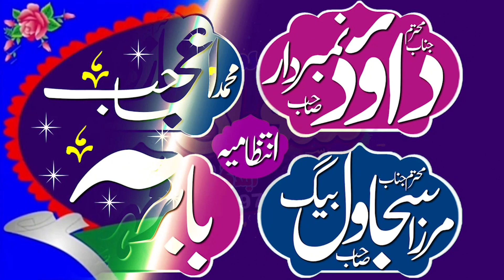amazing Kalam and latest new natt |sufyan Islamic center